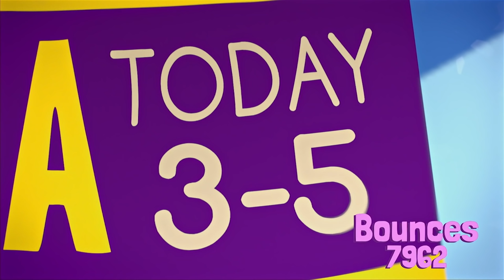Fingerlings Tales | Glitter Fingerlings: Sugar Cries All The Time | Kids Cartoons | Videos for Kids